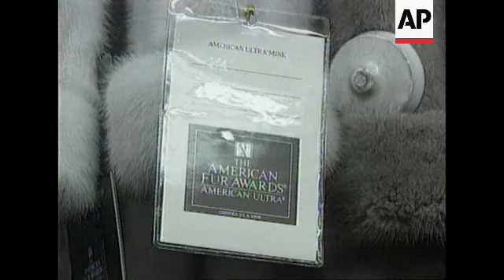Russia - Russian Fur Market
(8 Feb 1996) Russia without fur wouldn't be Russia. The animal rights movement may have crippled some fur markets in the West, but not in Russia, where there is still an enormous consumer demand for fur. The Russian fur market, once the largest in the world, is, however, in a decline. A domestic tax on fur production is hitting the industry hard.

T/I:   10:10:58